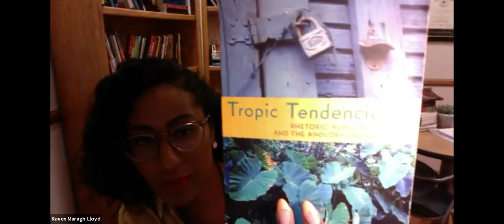ATBW Day 1 - Panel 1: Not new to dis, we true to dis – The Black Presence Online From Then to Now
Archiving the Black Web, Day 1 - Panel 1 (Thursday, April 29th, 2021)

As archivists and other memory workers turn to the web to document the Black experience online it is vital that we understand the history of the ways Black people have contributed to the technical, cultural, and social development of the web and how that continues today. Scholars studying the Black digital experience have been leading the way in documenting this history and can offer foundational knowledge as Black collecting institutions grow their efforts to archive the Black web. This panel will offer a counternarrative to the prevailing myth Black people were absent from early online digital spaces. They will share research that demonstrates Black people’s online behavior is in fact not new but is part of a legacy of the ways Black people always act as early adopters of technology.

Speakers
Dr. Andre Brock, Associate Professor of Media Studies at Georgia Tech University.

Dr. Catherine Knight-Steele, Assistant Professor of Communication at the University of Maryland – College Park.

Dr. Charlton McIlwain, Vice Provost for Faculty Engagement and Development; Professor of Media, Culture, and Communication, NYU

Dr. Raven Maragh-Lloyd, Assistant Professor of Communication Studies, Gonzaga University